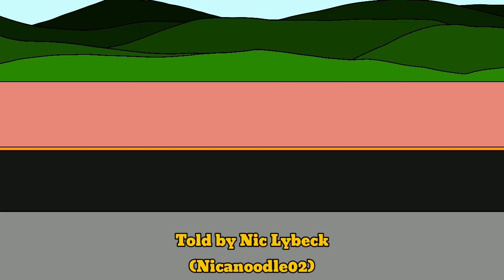Sodor Stories intro (THOMAS SERIES COMING SOON)